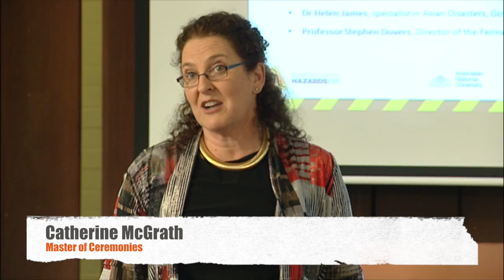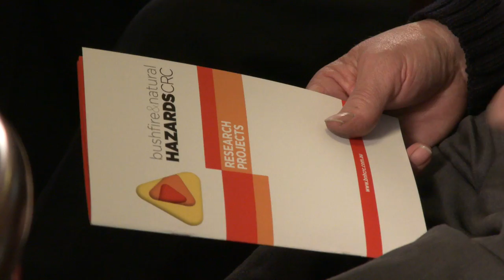Natural Disasters - the challenges for Australia and the region (highlights)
Monday 13 October was the International Day for Disaster Risk Reduction, with the Bushfire and Natural Hazards CRC holding a free public forum in Canberra, Australia, to raise awareness.

The forum featured a panel of speakers who explored Australia’s contribution to natural disaster risk reduction at home and in our region.